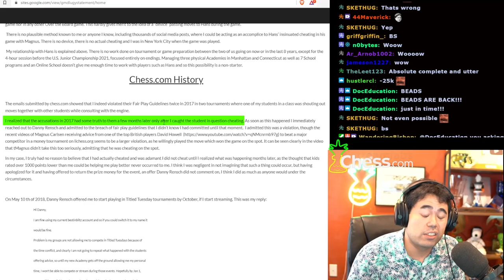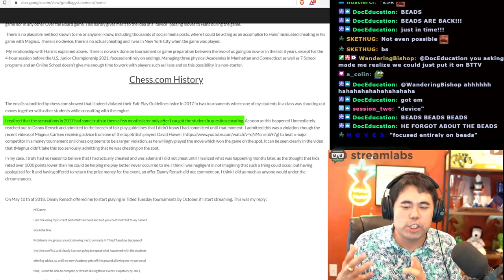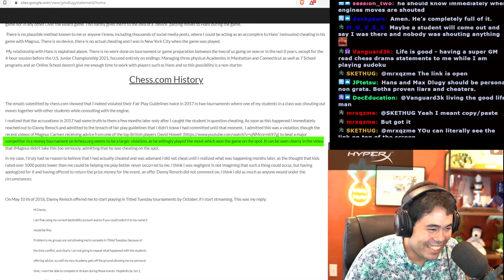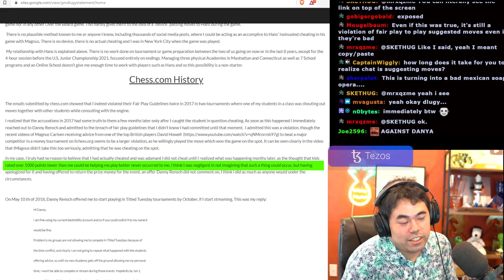C-word Chess Coach Tells More Lies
Cheating. The word is cheating. Although you were also correct.

💪 GFUEL and use CODE HIKARU

Song:
Artist: